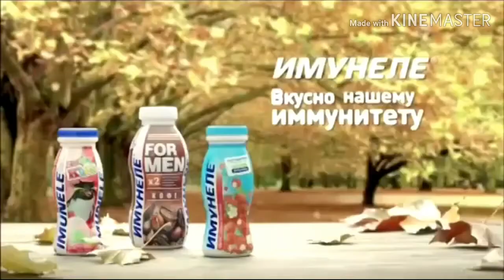Реклама Имунеле - Осенняя Статистика (2020)